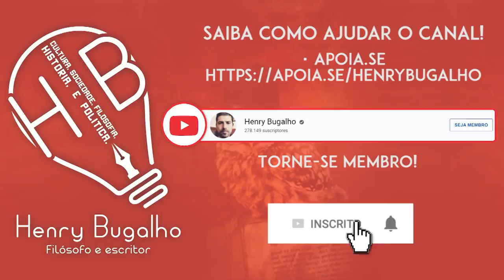HARRY E MEGHAN DETONAM FAMÍLIA REAL PARA OPRAH!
Harry e Meghan deram uma entrevista para a Oprah e detonaram a família real britânica. Entenda!

"Minha especialidade é (...): como o bolsonarismo tomou conta do Brasil"